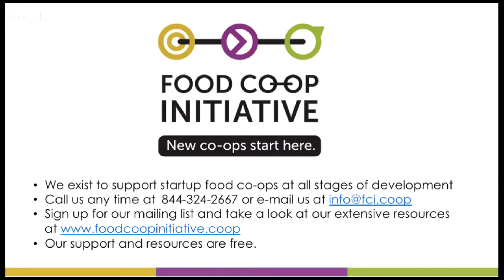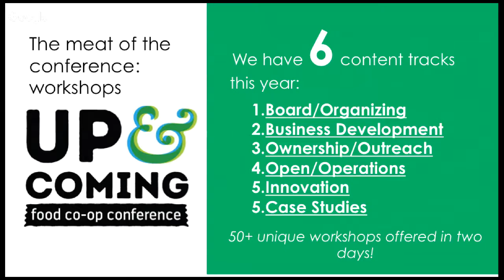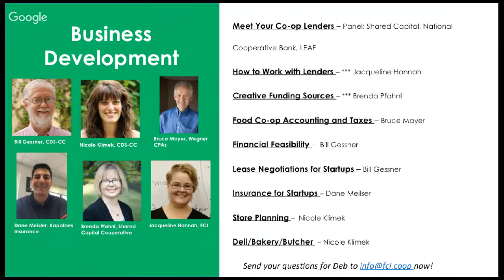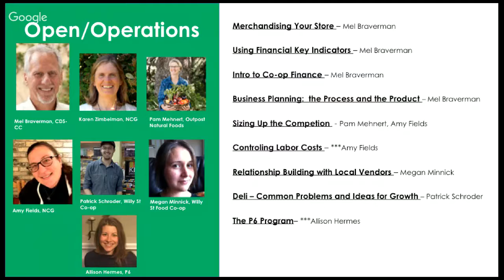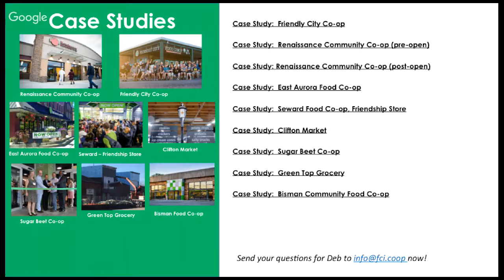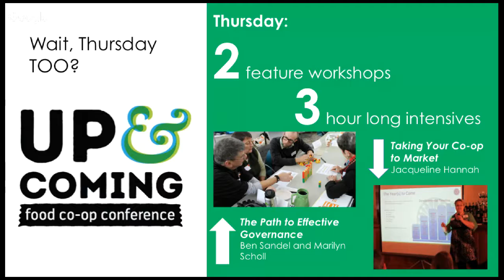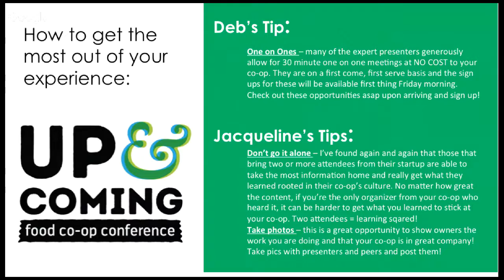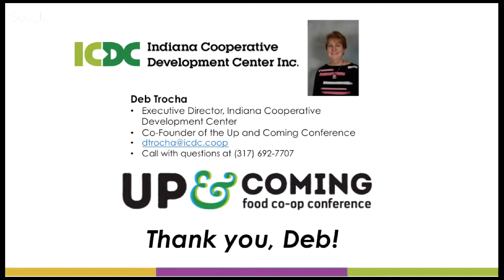Up & Coming 2017 Pre-Tour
It's almost time for Up and Coming 2017 in Milwaukee, WI and it's expected to be the national food co-op startup conference's biggest year EVER. Not only is Up and Coming in a new host city and expecting it's highest attendance ever, but there are new workshop tracks, new social events, new presenters, and new awards for startups all based on the feedback of past Up and Coming attendees. Join Indiana Cooperative Development Center Executive Director and Up and Coming co-founder, Deb Trocha, for this fun and informative webinar and get the scoop on all you can expect from the 2017 experience!